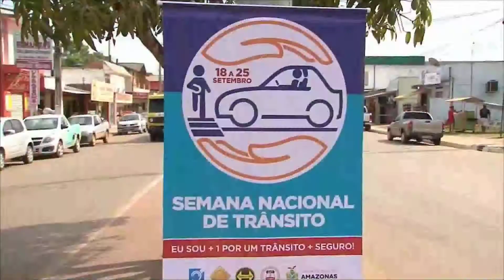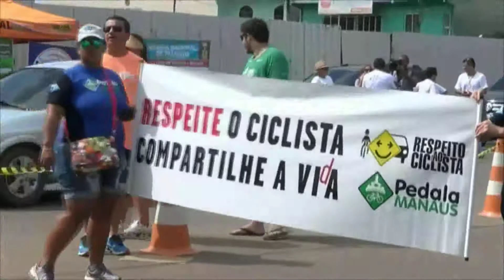EEstúdio Sat | Urnas para a contagem de votos recebe reforço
Estudio Sat.